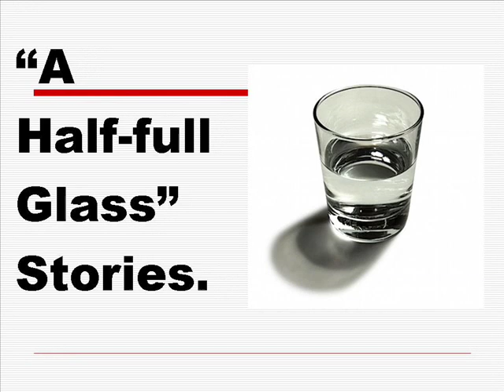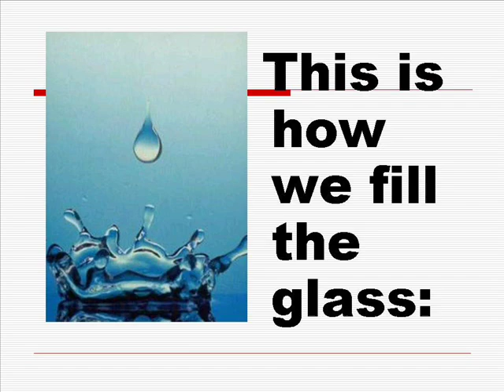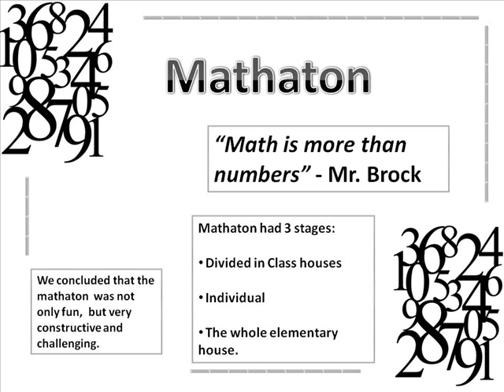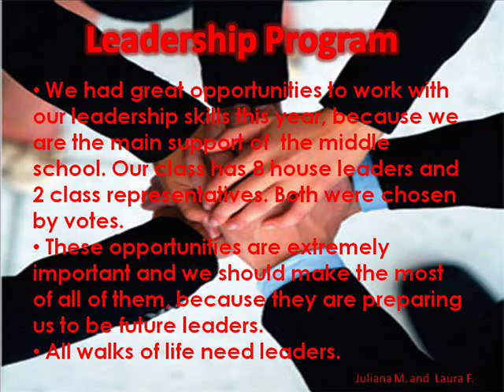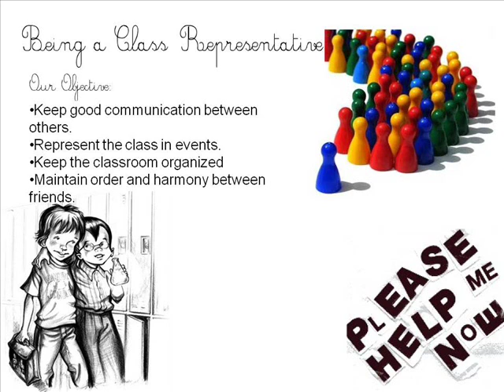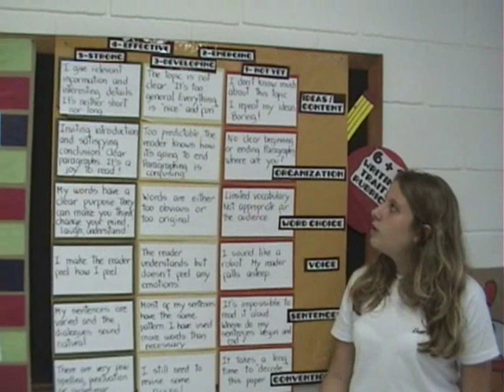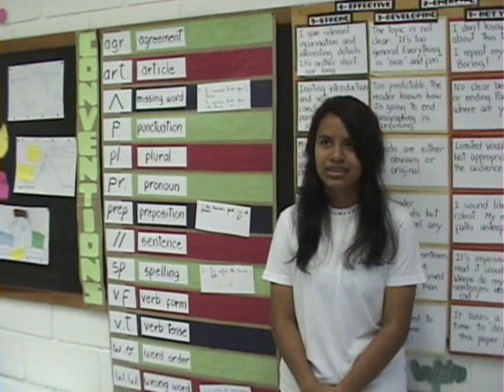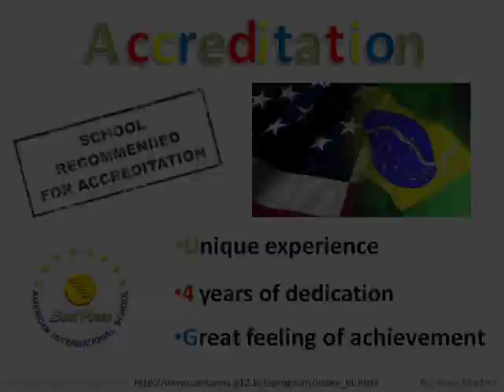Sant'Anna American International School PT Meeting 8th grade 2009 .wmv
End of Semester Video put together by our wonderful students of Sant'Anna American International School, in Vinhedo SP, Brazil and the HRs Mrs. Portugal, Mr. Santiago & Ms. Amaya. Enjoy!